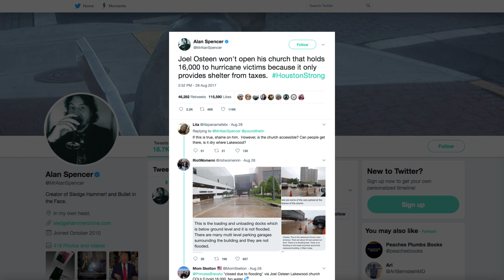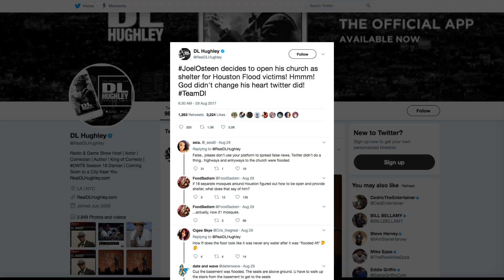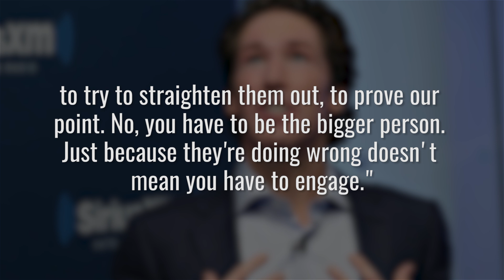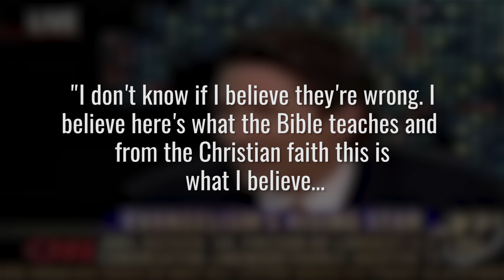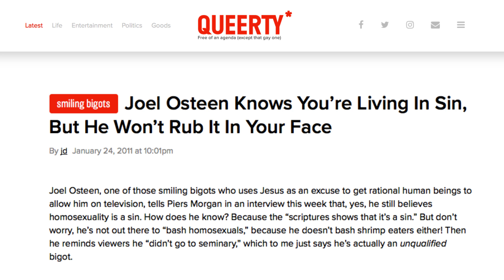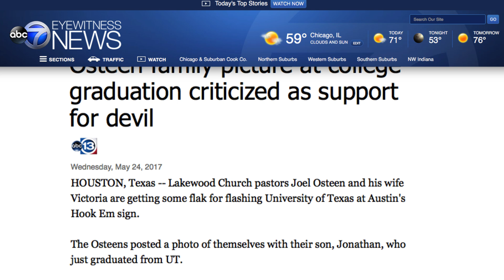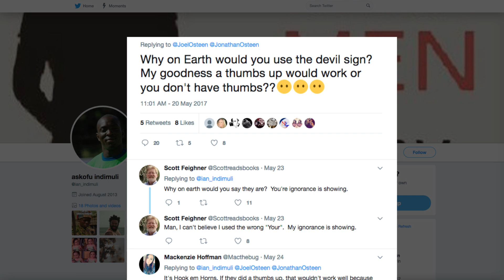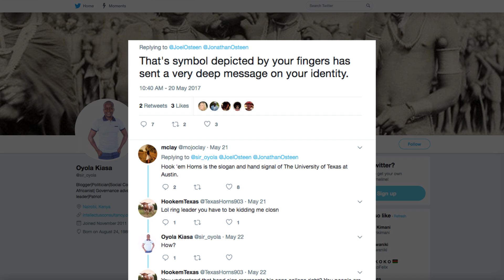The Shady Side Of Joel Osteen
When Joel Osteen didn’t open the doors of his Houston mega-church during Hurricane Harvey, he faced swift backlash from Christians and non-Christians alike. But it was far from the first controversy the televangelist has faced in his career. Osteen is the pastor at Lakewood Church, where thousands attend every Sunday, with millions more watching virtually. But plenty of people take issue with his prosperity gospel teaching, which has led to an expensive lifestyle for Osteen and his family. He might present a squeaky-clean image on his book covers, but it’s time to take a look at the shady side of Joel Osteen.

Hurricane Harvey | 0:00
Pass the collection plate | 1:17
Can't we all just get along? | 2:14
Courting controversy | 3:04
Trouble in paradise | 4:47
The mark of the beast | 5:42